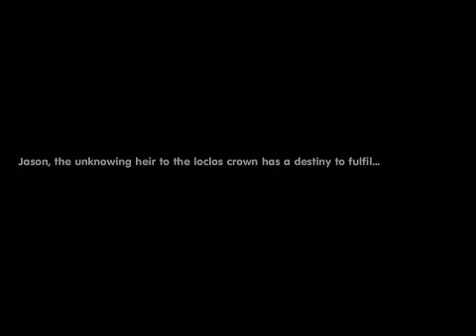Visible Fictions - Jason and the Argonauts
Trailer for Visible Fictions production of Jason and the Argonauts.